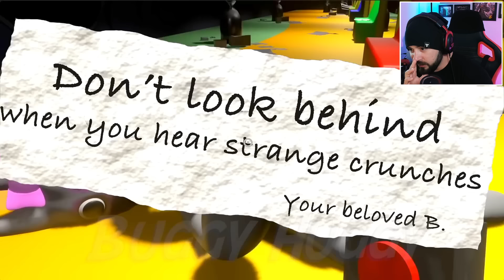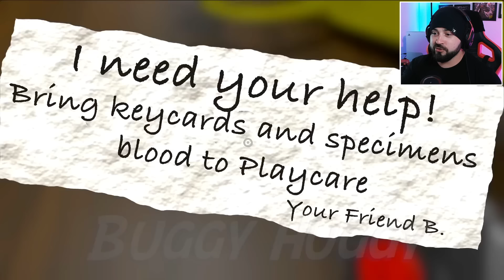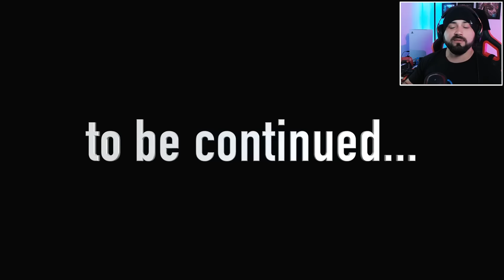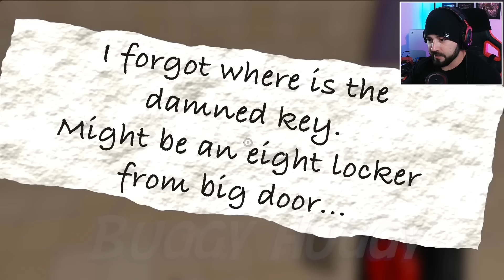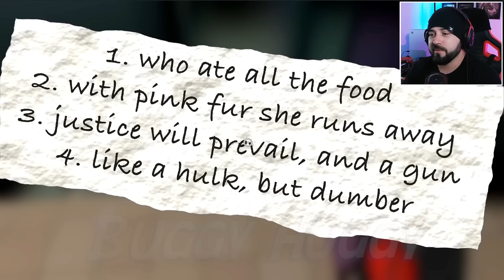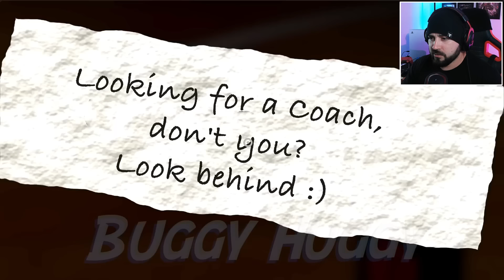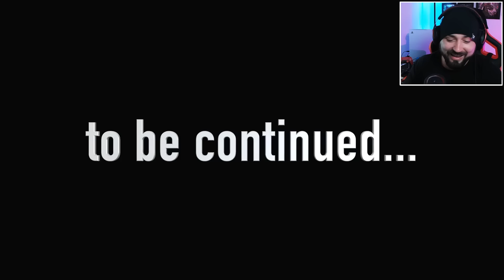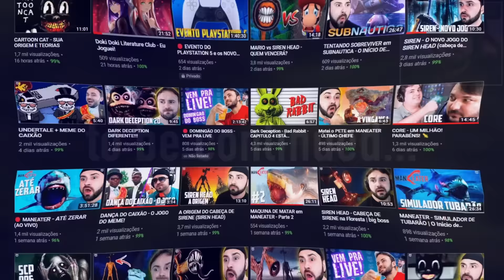GARTEN of BANBAN 4 - O FILME (Parte 1) │ TODOS os NOVOS PERSONAGENS e EPISÓDIOS do CAPITULO 4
Neste vídeo, iremos conhecer os novos episódios de Garten of BanBan 4, uma série do canal @buggyhuggy . Vamos ter a oportunidade de conhecer todos os novos personagens e cenários que serão apresentados na continuação desse jogo.

📌 Agradecimento especial ao canal @buggyhuggy  por disponibilizar os vídeos do seu canal para a realização deste vídeo.